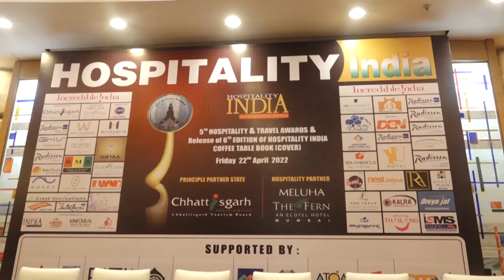Mumbai : हॉस्पिटैलिटी एंड ट्रेवल अवार्ड समारोह में पहुँची महान हस्तियों | BOLLYWOOD WINDOW